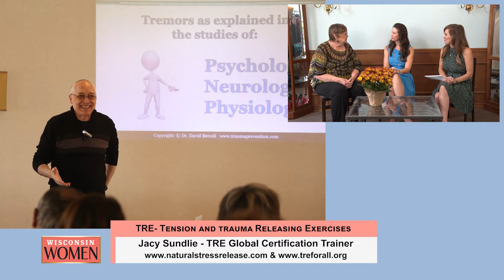WI Women | Tension and Trauma Release | 091522